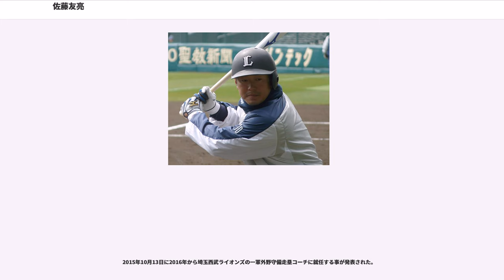佐藤友亮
佐藤 友亮（さとう ともあき、1978年6月13日 - ）は、神奈川県藤沢市出身の日本の元プロ野球選手（外野手、内野手）。現在は埼玉西武ライオンズの一軍外野守備・走塁コーチ。血液型はO型。通称「グラウンドの諸葛亮孔明」。

小学校4年の時に内野手として野球を始め、主に一塁手としてプレーする。中学校の入学と同時に投手に転向した。

慶應義塾高等学校ではエース投手として活躍、2年の夏の神奈川大会では決勝戦まで進出するも、惜しくも日本大学藤沢高等学校に敗れ全国大会出場を逃してしまった。また、この時は非常に珍しい「1番・投手」であった。

慶應義塾大学では1年の春に内野手と投手を務めた。1年の秋には外野手に転向し、主に中堅手としてプレーする。2年の春には首位打者の座を獲得。4年の春までは1番を打ち、4年の秋には打順を5番に変更してリーグ優勝に貢献した。リーグ通算成績は77試合出場、298打数、87安打、打率.292、2本塁打、22打点、48盗塁。東京六大学リーグ時代に和田毅から2試合連続先頭打者二塁打を打つなど、和田とは相性が抜群で、佐藤はプロ入り後も和田を得意としていた。慶應義塾大学の卒業必要単位を3年終了時に取得していたなど、文武両道を地で行く秀才であった。プロ入り直後の2001年の2月のキャンプの紅白試合で活躍した際には「プロ野球選手にならなければ弁護士を目指していました。」というコメントが話題になった。2000年のドラフト会議で西武ライオンズに4位で指名され、外野手として西武に入団し念願のプロ入りを果たした。背番号は「30」に決まった。

は外野手登録ながらも内野手もこなし、佐藤はこの年はほとんど二塁手としてプレーした。この年の3月26日の対千葉ロッテマリーンズ戦で2番・二塁手で一軍での初出場・初先発出場を果たし、初回に一軍での初安打を放ったが、これが21世紀のプロ野球初安打となり、先制のホームを踏んで初得点を記録した。不安視された守備だが予想以上の動きを見せ、センスの高さを印象付けた。また、強肩を活かして相手チームの攻撃をアウトにするなど、好守備を発揮した時もあった。

は高木浩之が9番・二塁手のレギュラーに定着したため、本職の外野手に専念した。しかし、打撃でのアピールに失敗した。

に課題だった打撃が向上し、本職の外野手に専念することでレギュラー争いに参加すると、85試合に出場し、打率.288と活躍を見せた。8月25日の対福岡ダイエーホークス戦で5回裏に和田から一軍での初本塁打となる逆転の左越え満塁本塁打を放ち、チームの勝利に貢献した。

は6月上旬から1番・右翼手のレギュラーを獲得。夏場以降は打率を急上昇させ、自身初の高い打率を記録した。初の2桁盗塁、出塁率.362、その上、パシフィック・リーグ全チームから打率で.300以上を打つなどの結果を残し、松井稼頭央移籍後の1番の打順を獲得した。中日ドラゴンズとの日本シリーズではチームトップの打率.394をマークする活躍を見せ、チームの12年振りの日本シリーズ優勝に貢献した。

は4月2日の対東北楽天ゴールデンイーグルス戦で守備の際にフェンスに激突して左肩の脱臼及び左足首内踵骨骨折の重傷を負い、秋に復帰したもののレギュラーシーズンの大半を棒に振ってしまった。佐藤の代わりに栗山巧や高波文一、柴田博之らが1番・右翼手として活躍することとなり、レギュラー確保はならなかった。

から背番号を「10」に変更した。2006年は開幕当初から打率が上がらず、福地寿樹の加入もあって、レギュラーからは外れてしまった。佐藤が大学時代から得意にしている和田など、左投手が先発で投げる時にはほとんど例外なく1番・中堅手として出場したものの、出場試合は少ない年となってしまった。

に高波が楽天へ移籍したこともあり、佐藤は守備をアピールして再びレギュラーを狙った。開幕直後は「赤田将吾の長期戦線離脱」と「福地が左投手を苦手としていること」などの理由から、中堅手のレギュラーを獲得し、一時は.300を越える打率を残した。しかし、その後は不調に陥り、打率が.222と振るわず、レギュラー確保はならなかった。右投手からは打率.120だが左投手から打率.266と、この年も左投手キラー振りを発揮した。最優秀防御率を獲得した左投手の成瀬善久からも.300に...